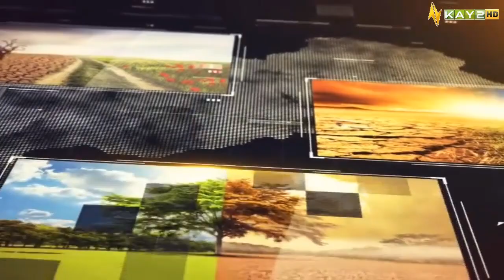Climate Change | Interfaith Harmony | 15th July 2023 | Kay2 TV